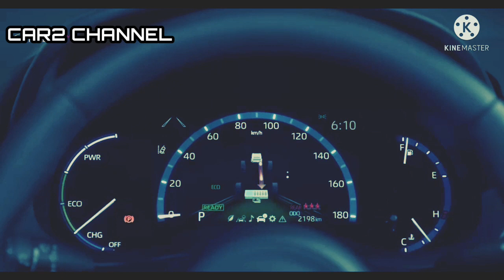Sekilas info - hak paten Yaris cross mau di jual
Sekilas info - hak paten Yaris cross mau dijual